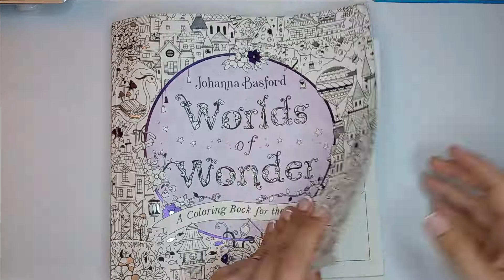How to color a Background with Neocolor II | Worlds of Wonder by Johanna Basford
✏️Get the Resources:
Neocolor II (30 Colors)